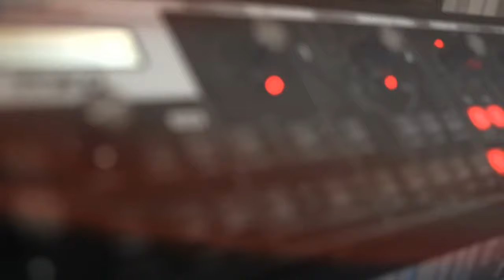Pretty Strange Beat Making on Korg Electribe 2 Sampler